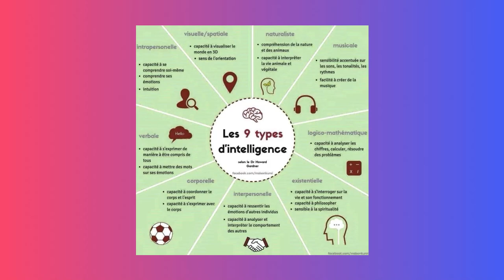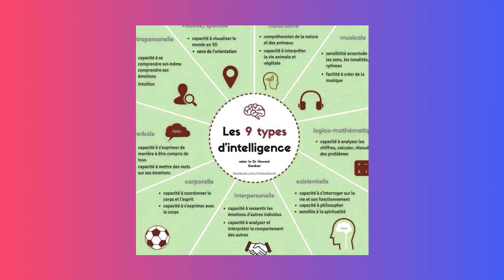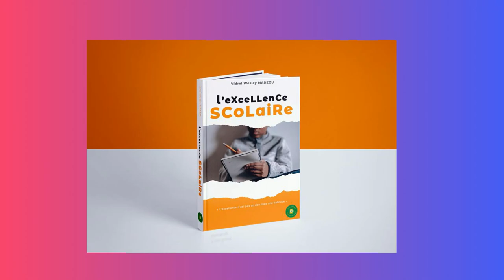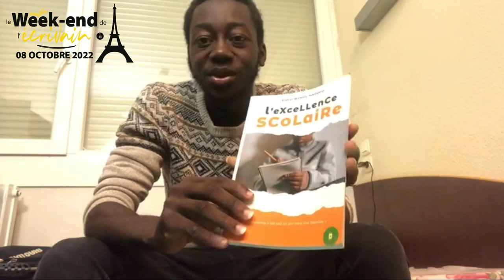Comment Developper Son Excellence Scolaire